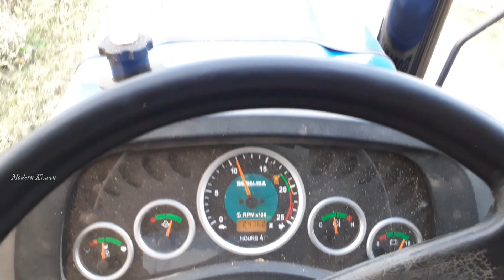Paddy transport by Sonalika DI 745 III Best tractor for transportation and Cultivation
if you enjoy this video then please press the like button,